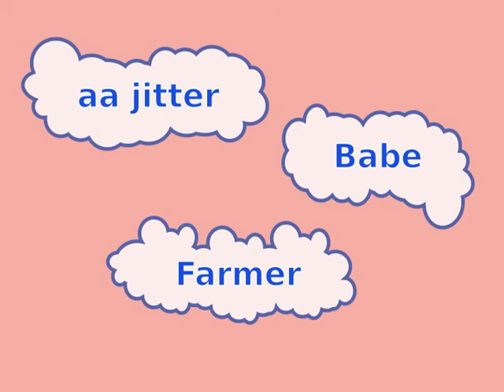The Story of the farmer and the babe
psychadelic house